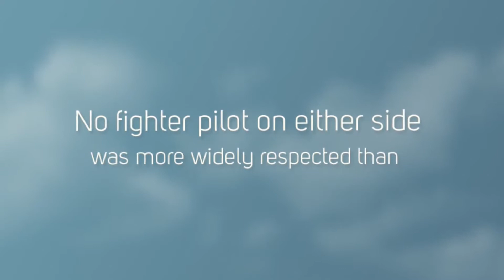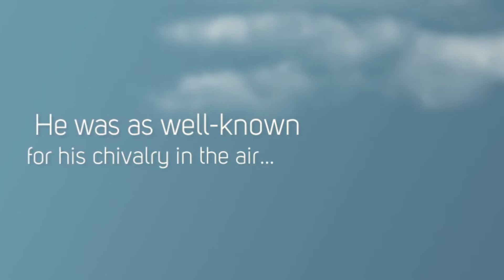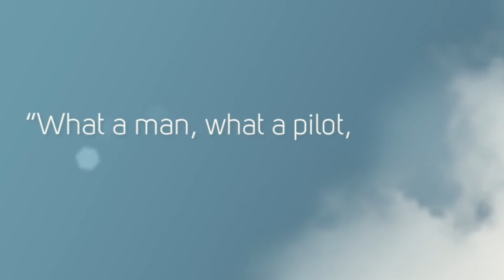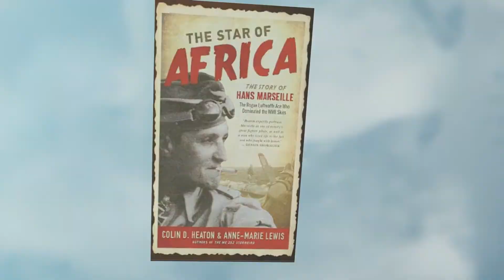Star of Africa Official Book Trailer. Fighter Pilot Hans-Joachim Marseille - Forgotten History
Star of Africa Official Book Trailer. The story of World War II Luftwaffe Fighter Pilot Hans-Joachim Marseille. The other untold side of WW II from the Germans themselves. The true story of  WWII Luftwaffe Fighter Ace Hans Joachim Marseille with information from former Luftwaffe pilots interviewed by historian and book author Colin Heaton. Hans-Joachim Marseille 13 December 1919 – 30 September 1942 was a German Luftwaffe fighter pilot and flying ace during World War II. He is noted for his aerial battles during the North African Campaign and his Bohemian lifestyle. One of the most successful fighter pilots, he was nicknamed the "Star of Africa". Marseille claimed all but seven of his 158 victories against the British Commonwealth's Desert Air Force over North Africa, flying the Messerschmitt Bf 109 fighter for his entire combat career. No other pilot claimed as many Western Allied aircraft as Marseille. Forgotten History hosted by Colin Heaton.
 Hosted by Colin Heaton. Forgotten History is a 10th Legion Pictures Production.